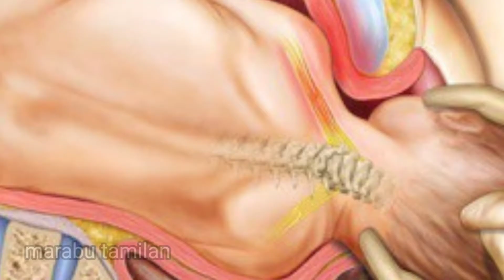ஒருமட மாதும் ஒருவனும் ஆகி இன்ப சுகம் தரும் அன்பு (@marabutamilan2865 )